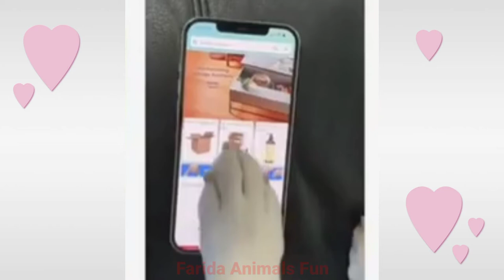Funny Animal Compilation||Cute Animals Doing Funny Things@failarmy